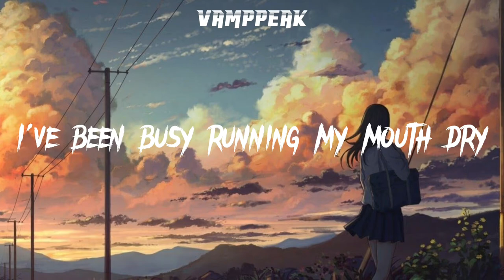Back To Time (Lyrics) - Icehunt [VampPeak]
Verse...1
Back to time
I've been busy running my mouth dry, speaking lies
to find
Higher hopes and sensibility is meant for me
Create a problem just to fix it, the perfect fit
We're back to time
Catching up on all the things we missed
Sold our interest

Drop 1
Let's dive in

Verse 2
Look around
Tryna find the people who standout, the faceless crowd
Picking up on the speed of sound to faster ground
Moving on
I can't hold back all the new progress, what I've donе best
But how 'bout now
Showing off all of the things you missed
All your intеrest

Drop 2
Back to time
I've been busy running my mouth dry

Final Drop.
Back to time
to find
[Sold our interest]